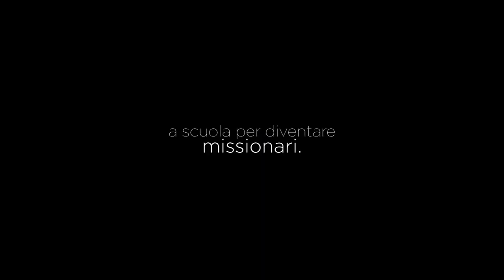A scuola per diventare missionari